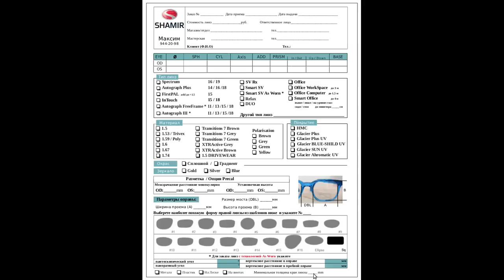Бланк заказа рецептурных линз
Видео описывает бланк заказа Rx линз Shamir. Важно помнить, что бланк является внутренним документом оптики и может быть изменен под ваши требования.